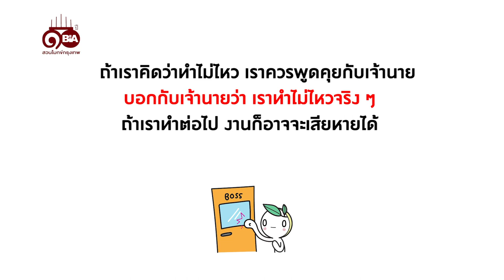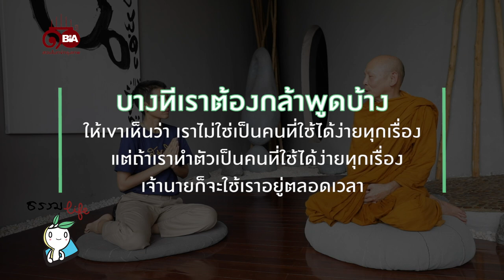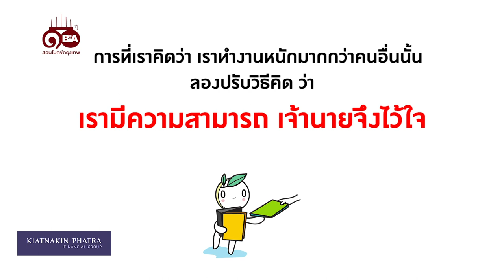ธรรมlife | Ep.95 ทำไมถึงต้องเป็นเรา